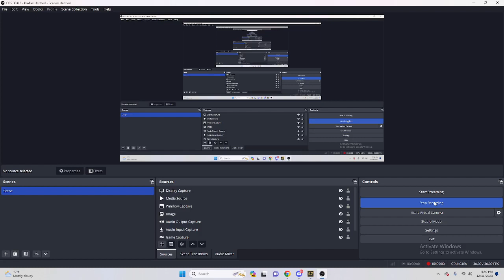happy new years! 2024